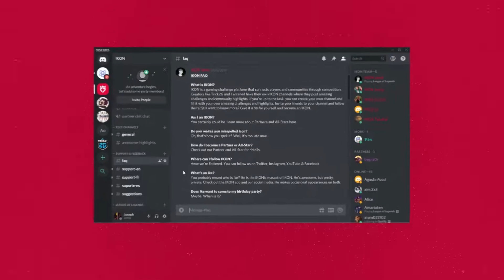$20,000 Splitgate Arena Warfare Invitational on IKON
Splitgate Arena Warfare is live on IKON. Win awesome prizes by competing in challenges. Build a community and become an IKON.